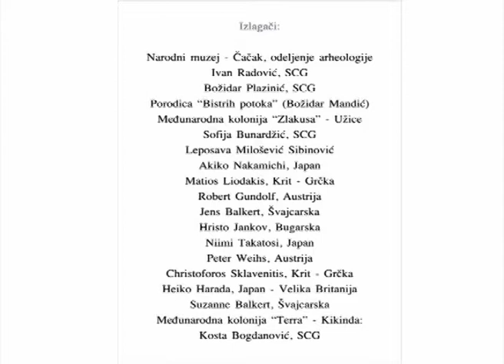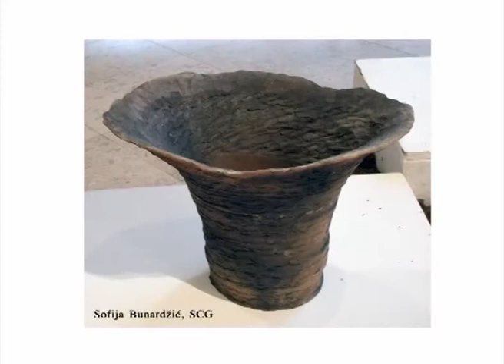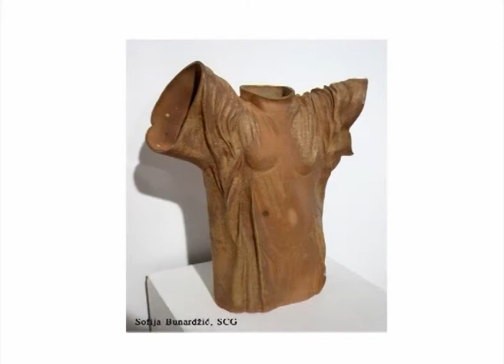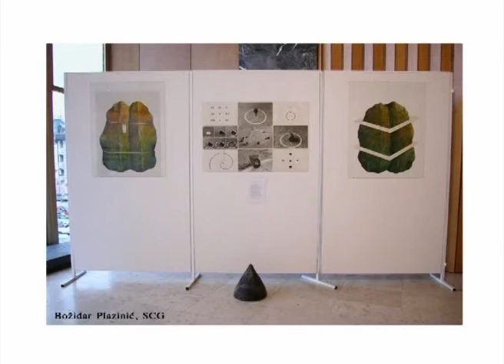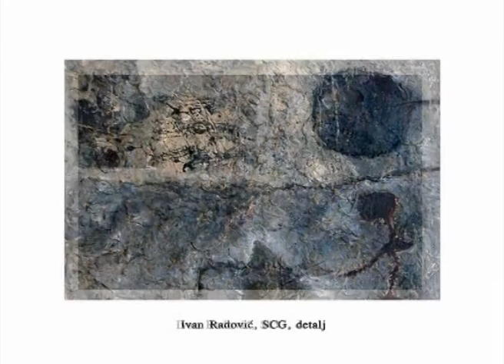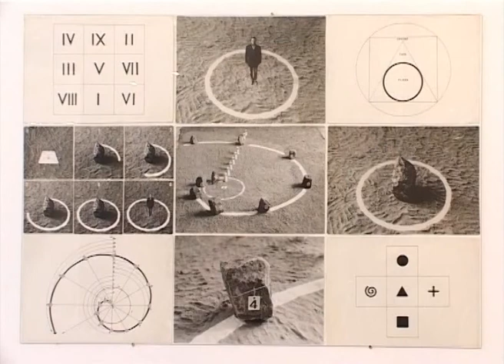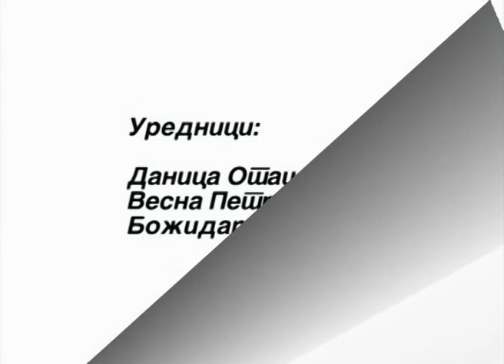ZEMLJA - NAŠE NASLEDJE & LAND OUR HERITAGE KRUG 2005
CENTAR za vizuelna istražnja "KRUG"
General Information:
Božidar Plazinić, akademski slikar, glavni rukovodilac i koordinator Centra
Ivan Radović, akademski vajar, stalni saradnik, koordinator i tehnička podrška
Nikola Šipetić graf/ing, pesnik, tehnička podrška